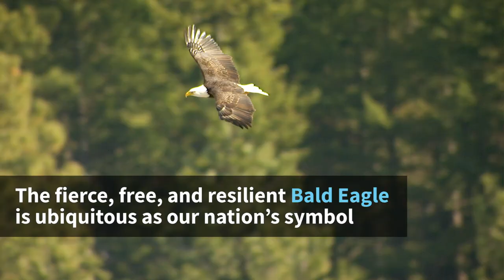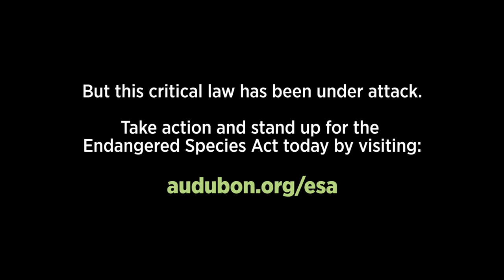How the Bald Eagle Made a Comeback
The fierce and resilient Bald Eagle is a common sight today, but did you know the species was on the brink of extinction in the 1970s?